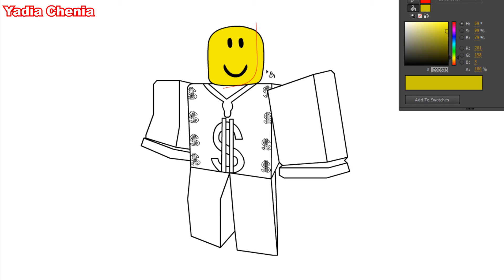Drawing Roblox Avatars #93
In this video I'm drawing the roblox player: TW_Yang.
On this channel I'm drawing mostly roblox character, Somtimes I upload drawing tutorial videos on how to draw roblox characters and other things.

How to get your roblox avatar drawn?
If you want me to draw you roblox avatar then you can put your roblox username in the comments below and I will save all the usernames. Everyday I will randomly chose one of them  to draw.